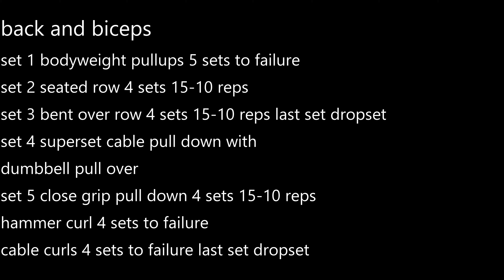week 6 fixed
my week6 of my prep for the Miami pro

191lb

music
djans, missing you
w&w, thunder
e-s the drop in the club
r3hab- samurai (go hard)